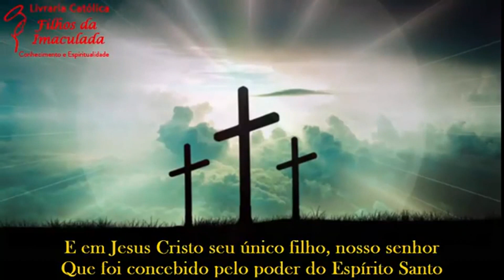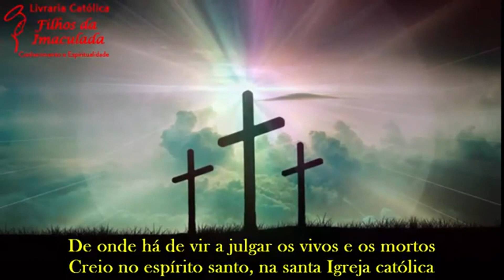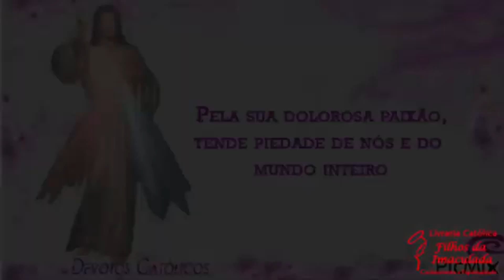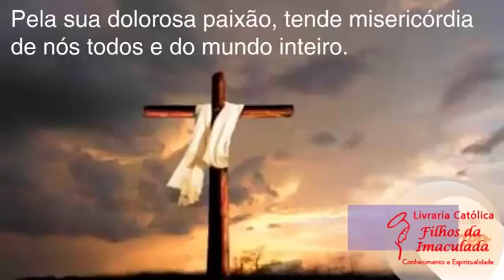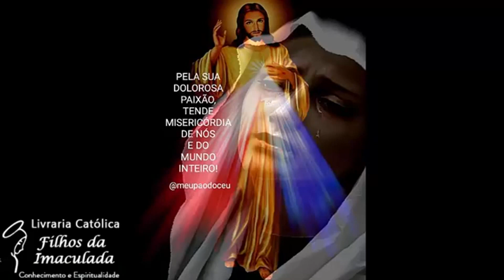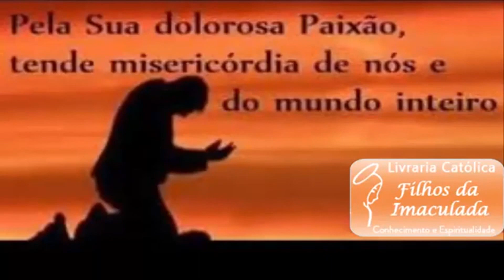𝐀𝐒 𝐌𝐈𝐒𝐄𝐑𝐈𝐂Ó𝐑𝐃𝐈𝐀𝐒 𝐃𝐎 𝐒𝐄𝐍𝐇𝐎𝐑 𝐒𝐄 𝐑𝐄𝐍𝐎𝐕𝐀𝐌 𝐀 𝐂𝐀𝐃𝐀 𝐌𝐀𝐍𝐇Ã! 𝟏𝟎/𝟎𝟖/𝟐𝟎𝟐𝟑 (𝟏𝟓:𝟎𝟎𝐡)